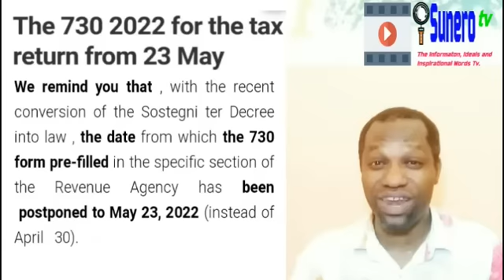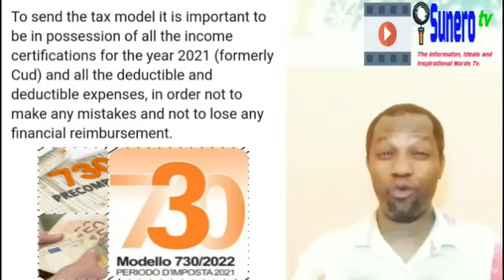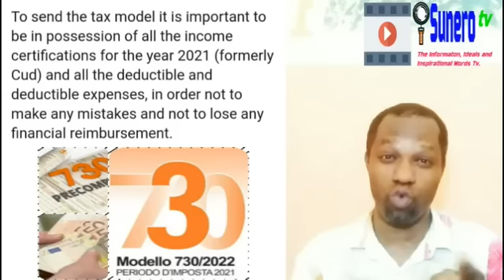Get Ready To Apply For 730